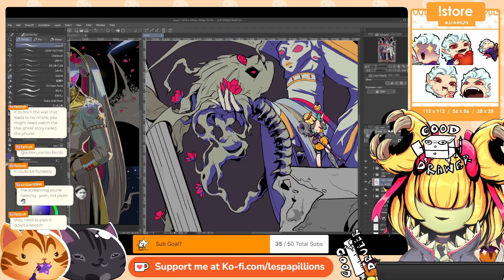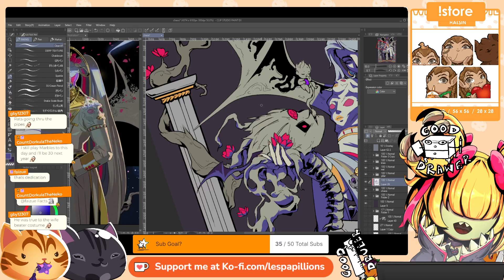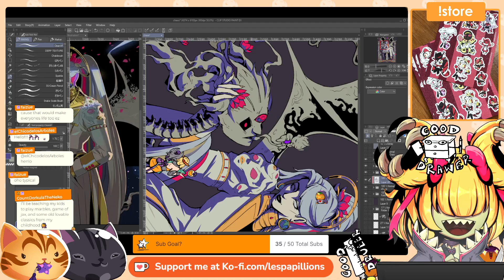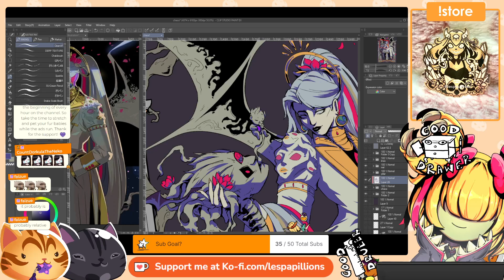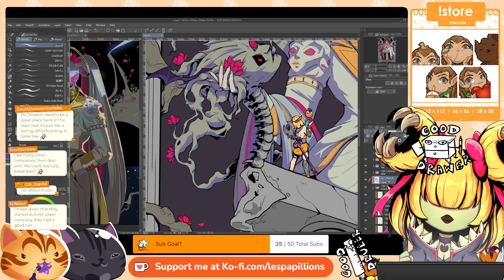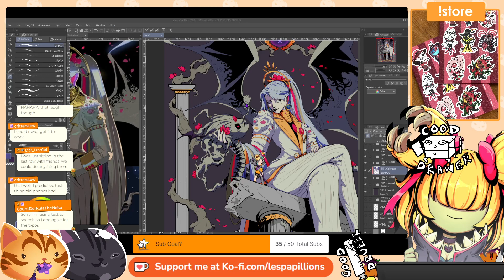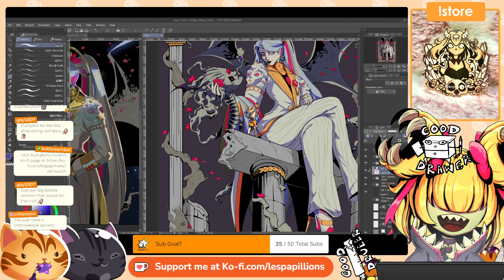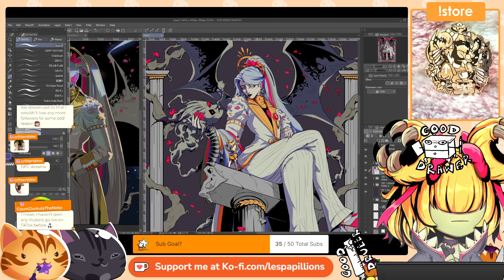Ziada Kasim 27